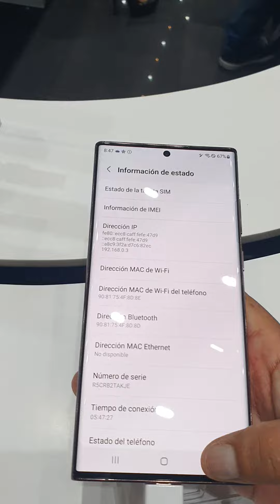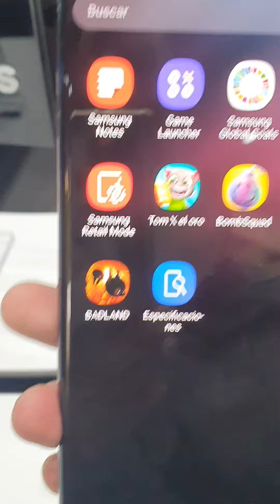El Galaxy S22 Ultra ya en Bolivia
Y asi podemos ver el Samsung Galaxy S22 Ultra ya disponible en Bolivia